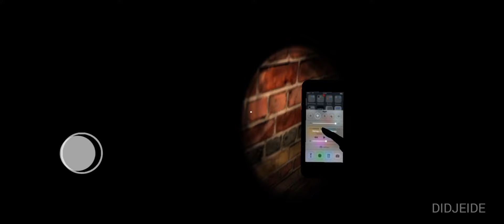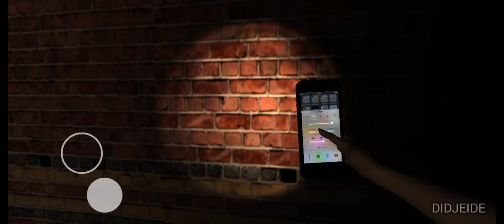2 Remakes of Slendrina: The Cellar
00:00 - First Remake
13:37 - Second Remake

First Remake You have to copy the "com. " folder to "obb" folder. This should look like this "Android" - "obb" - "com.SUCorporation.SlendrinaRemastered". After you copied this folder to "obb", you have to install apk file and play